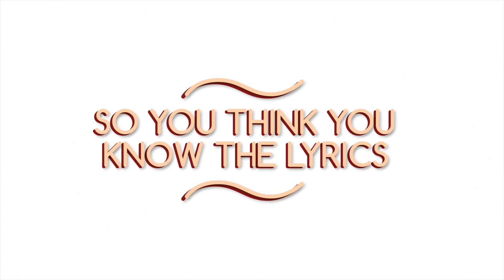Buddha's Belly - So you think you know the lyrics. (Part 2)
(Omdat er auteursrechten zijn beschadigd kan je hem niet zien op sommige telefoons)

Welkom allemaal bij de 2e aflevering van So You Think You Know The Lyrics.

Je zult het vast herkennen, wanneer je in de club staat te dansen en die ene bekende tune komt eraan. Je bereid je voor want je kent de tekst natuurlijk uit je hoofd! Maar eenmaal begonnen, blijkt dat toch niet zo goed te gaan zoals verwacht.

Gelukkig zijn de leden van THT wél grote sterren hierin!

Kom gezellig met ons meebleren tijdens BUDDHA'S BELLY op 26 April (Koningsnacht)